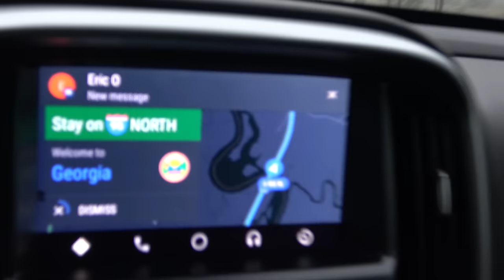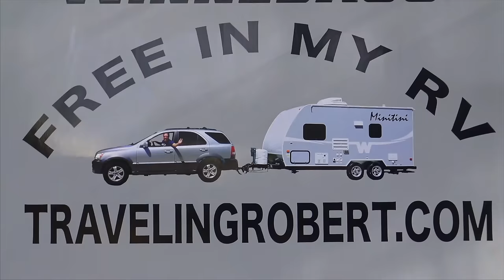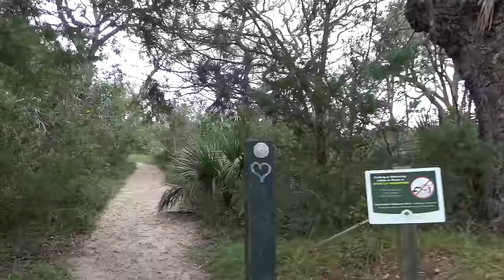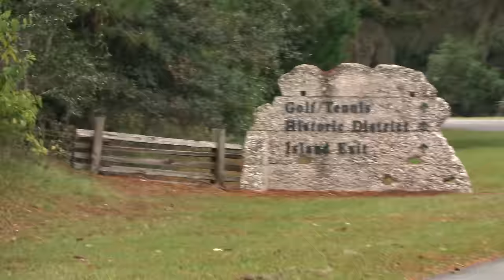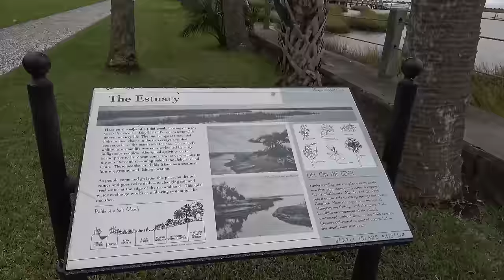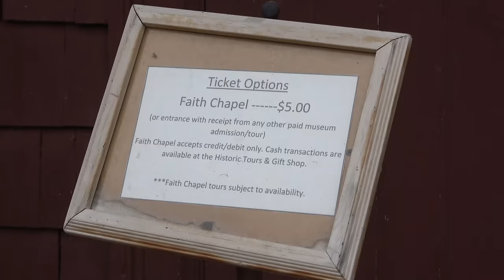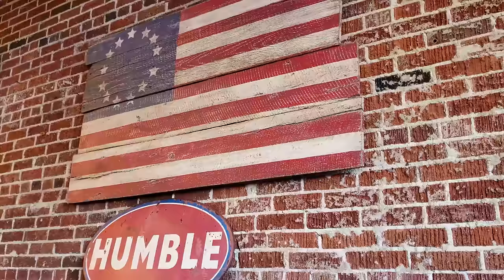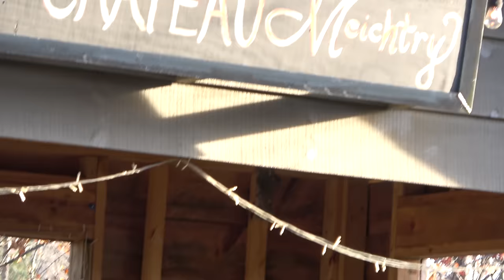Georgia Road Trip: From Jekyll Island to the North Georgia Mountains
From the creepy dead trees of Driftwood Beach in Jekyll Island to the wineries and orchards of the North Georgia Mountains.